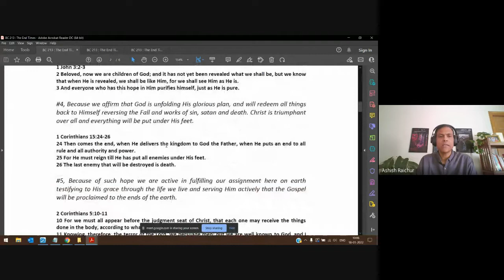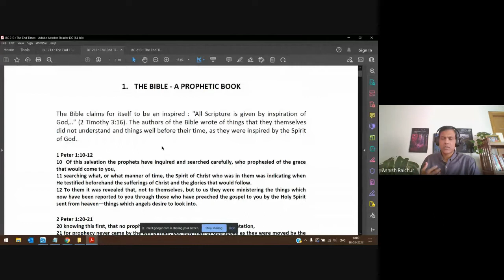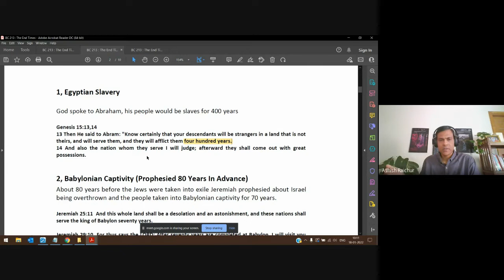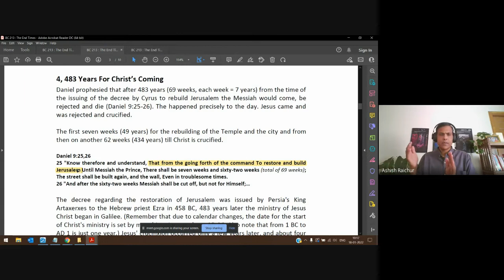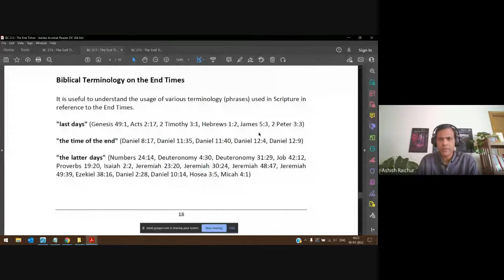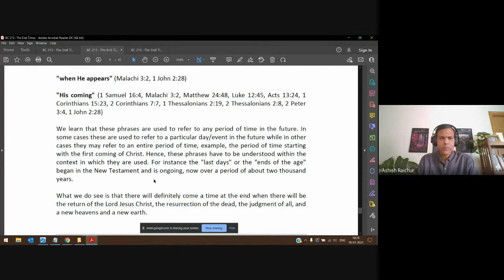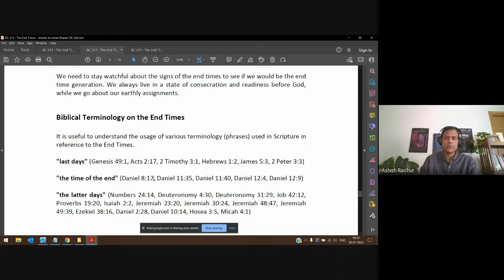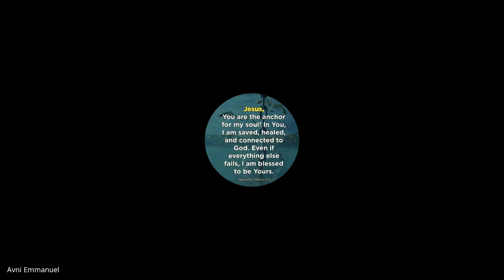The End Times (Eschatology) | Lecture 3 : BC213-TET-20220118